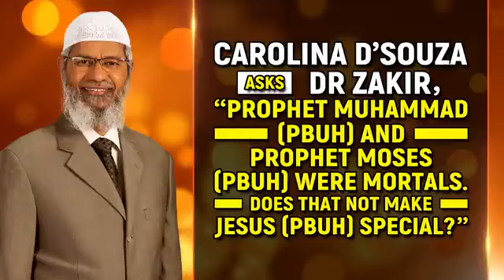Prophet Muhammad (p) and Prophet Moses (p) were Mortals is not then Jesus (p) special